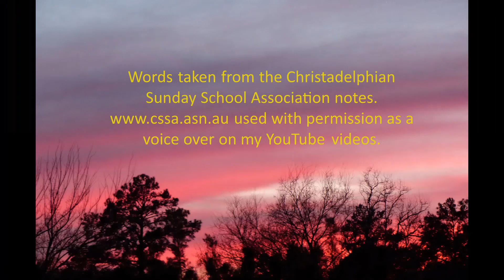Jerusalem and Bonds lesson 18 stage 5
To show how God determined to prove to show how Paul determined to please his heavenly father by enduring the sufferings ahead.

These notes are intermediate notes for 13 to 14 years old.  Have your Bible open while you listen to these notes because it quotes from other sections of scripture. If you are not sure of the context of the verse read the whole chapter, then you will understand more clearly God’s message of Hope and Salvation for you.

This is stage 5. There are 25 lessons in stage 5.  I will be putting up 1 lesson a week each Tuesday.

Your comments will be great. Let’s start a conversation on the word of God.
Deborah